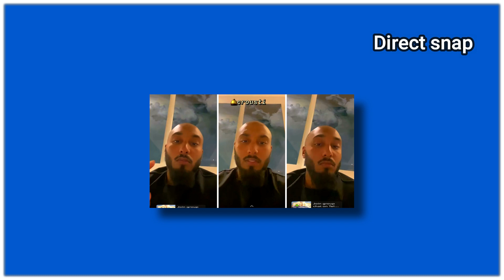MARC BLATA ET SA FEMME SE LANCE DANS LE BUSINESS DU TRADING, IL S’EXPLIQUE À CE SUJET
Marc Blata et sa femme viennent de se lancer dans le business du trading.
Accompagné d’un vrai trader il explique le pourquoi et comment vous allez faire de l’argent avec lui.
Il vous explique en détail tout le fonctionnement de la mise en place de son nouveau business.
Il aborde aussi le sujet des mauvais trader ou du moins ceux qui se font passer pour des trader alors qu’il  ne le son pas.